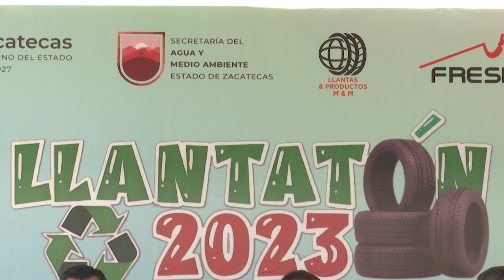Arranca en Fresnillo el primer “Llantatón”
La Secretaría de Agua y Medio Ambiente (SAMA Zacatecas) y la Minera Peñoles PLC unieron esfuerzos para realizar el primer “Llantatón”, a fin de recolectar neumáticos en desuso y evitar con ello la contamientación.